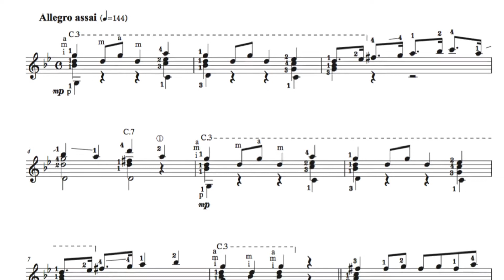虫の踊り ／ 武井守成 Danza d'Insetti / M.S.Takei ギターソロ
武井守成氏－－
　1911年にイタリア留学して、ギターとマンドリンに出会い。帰国後の1915年にマンドリンオーケストラを主宰し、マンドリン合奏曲・ギター独奏曲の作曲家として活動していました。

　虫の踊り 作品番号 Op.80、1943年（昭和18年）の作品です。

　その昔に全音楽譜から出版の「ギターによる日本の旋律」に掲載された楽譜とほぼ同じですが、運指の追記、「１括弧、２括弧」の和音と低音の動きを変更してあります。

　セーハやポジション移動もあり、楽譜の見た目よりは難易度が高い曲！

武井守成ギターソロ曲集　　参考演奏CD付き & QRコードを読み取って動画視聴
BASE guitar1score ショップで販売中です

　その他の、ダウンロード購入できるソロ曲のタブ譜、合奏曲楽譜の一覧もご覧ください